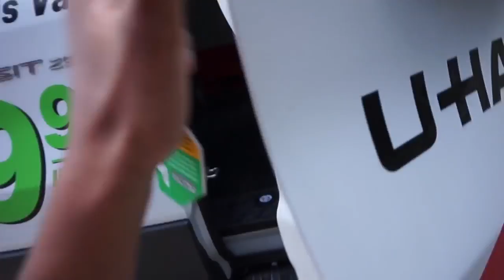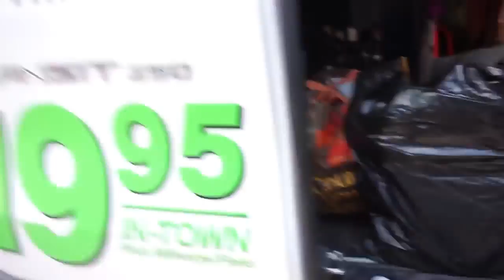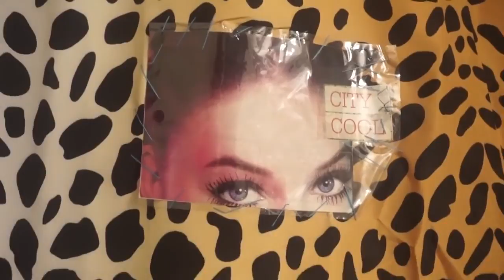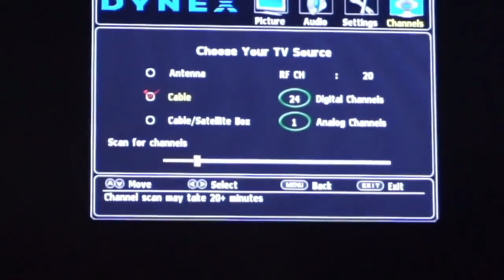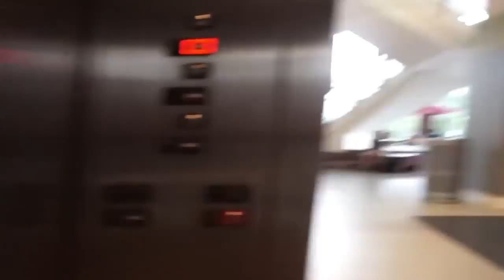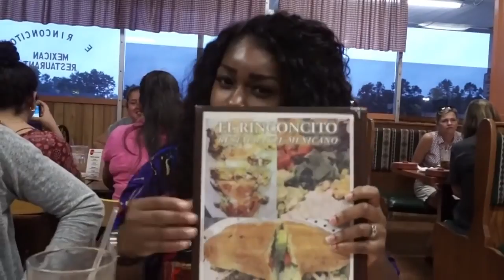VLOG | College Vlog #2 Uhaul Struggles, Move-In Struggles, First Day of Classes & MEET t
Sources:
Hey guys! So here's a BRAND NEW Vlog for you all! I hope you enjoy!